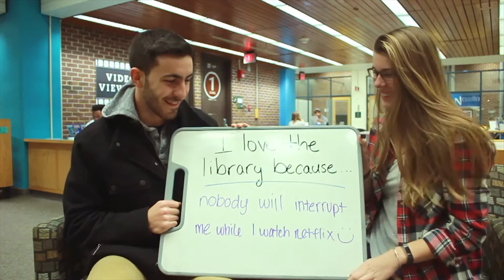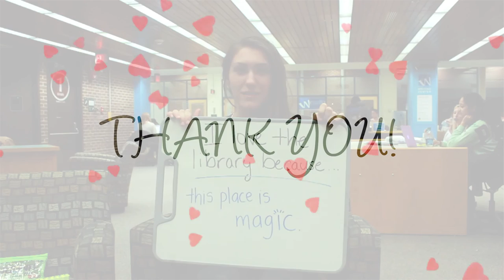Why do you love the Library?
Video shot and edited by Danial Hamzah, a student in the Digital Media Design program at UConn.